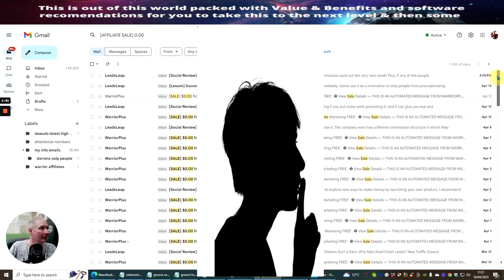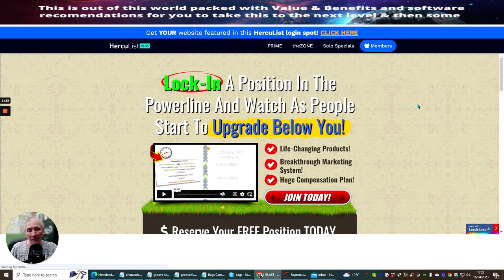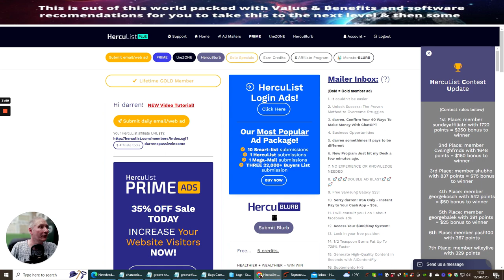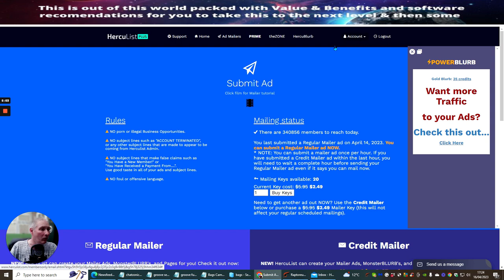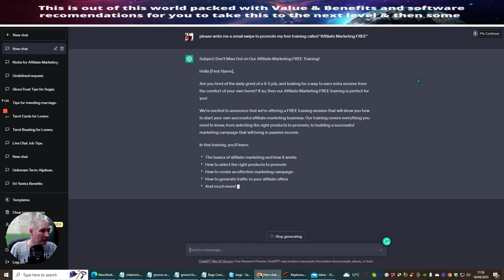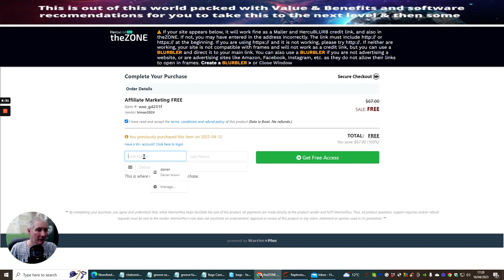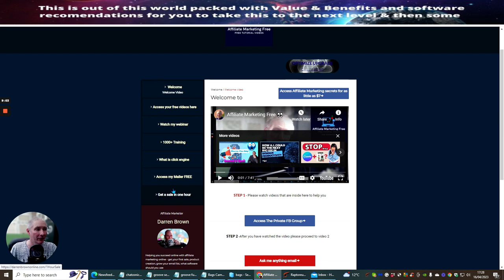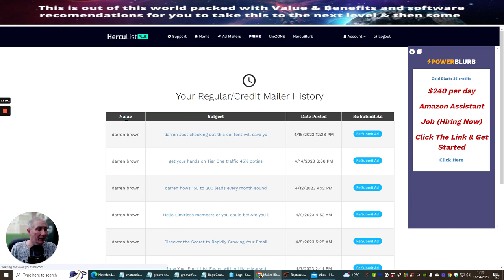Secret Affiliate Traffic That made me $280 a month with Proof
do you want a branded exact funnel I use to click the link below and click on upgrade within product

TimeStamps
00:00 Secret Affiliate Traffic That made me $280 a month with Proof
00:31 My secret traffic proof
01:44 Introduction to affiliate marketing free traffic source
05:07 How to set up your secret affiliate traffic source
05:32 is better then chat GPT see the link for chatzonic above
07:16 let me show you sending the text to potential buyers
07:56 what does Affiliate Marketing free look like
09:38 See Secret Affiliate Traffic Plans you can use here

If you want to discover more about Affiliate marketing Traffic each month free, please visit: darrenbrownonline.com

The video is presenting Affiliate marketing Traffic each month free   but also try to cover the following subject:
-best traffic sources for affiliate marketing
-free traffic sources for affiliate marketing
-free traffic for affiliate marketing 2022
-Affiliate marketing Branded traffic for you ready
- Affiliate marketing Chatzonic better then chatGPT

 Something I observed when I was looking for details on Affiliate marketing Traffic each month free was the absence of appropriate information.
Affiliate marketing Traffic each month free however is an subject that I know something about. This video for that reason should matter and of interest to you.
Follow our videos about Affiliate marketing Traffic each month free and various other comparable topics on
Now that you have actually watched my YT vid about Affiliate marketing Traffic each month free did it helped?
Please like the YouTube video to help other individuals looking for best traffic sources for affiliate marketing or free traffic sources for affiliate marketing :)

My Click Engine Review and Money Method Explained

Inspired By: Success With Sam Video called : AFFILIATE MARKETING | How I Made My First $100k (Make Money Online)
Inspired by:  Brian Jung video called:How To Start Affiliate Marketing For Beginners | $5215 per Day 2023